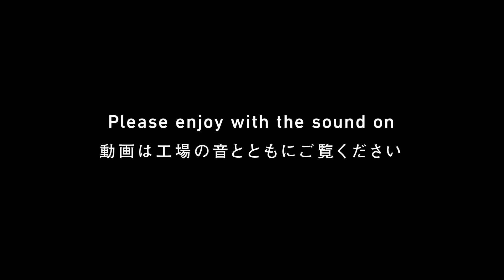【塗装】 永塚製作所「LIVE! KOUBA -燕三条 動画と配信-」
塗装／Coating
永塚製作所／Eizuka Works

【塗装】
1860年代、燕三条で初めて金属の着色を行ったのは鎚起銅器で知られる玉川堂と言われています。初代覚兵衛の代は日常雑器として銅器を制作しており、銅は着色せずに素地のままで完成させていました。しかし二代目覚次郎の代に工芸品的要素を取り入れはじめ、宣徳色（せんとくいろ）の着色を行うようになります。

1911年に燕三条で金属洋食器の生産が始まると、真鍮製洋食器にメッキを施すようになります。続く1931年にはそれらへの銀メッキ加工を目的とした初の企業が誕生。戦後に素材の中心は真鍮からステンレスに移り、1970年代にはステンレスのカラー発色製品が製造されました。現在は塗装やメッキ、酸化発色など、多種多様な技術がさまざまな金属の製品を彩ります。

家庭用農具の新たな可能性を求めて
大正初期創業。創業時より家庭用の金属雑貨製品を製造する金属雑貨の製造メーカー。2012年度グッドデザイン賞「ものづくりデザイン賞」を受賞した清掃トング「MAGIP（マジップ）」など、近年も新鮮なアイデアと創造力、行動力で、より使いやすく満足される商品開発に力を入れる。

住所：三条市塚野目6-9-1

【技を知る。動画を見る。】
  燕三条 動画と配信　LIVE! KOUBA -

【KOUBAをさがす。訪ねてみる。】
燕三条 工場の索引

【歴史を知る。年表を見る。】
燕三条 工場の系統樹

【オンライン販売中】
燕三条 工場の祭典 オフィシャルブック2019
（英訳文あり／オリジナルトートバッグ付き）
価格：2,700円（消費税/送料込み）

主催・運営：「燕三条 工場の祭典」実行委員会
共催：公益財団法人燕三条地場産業振興センター、三条市、燕市
全体監修：method
アートディレクション・デザイン：SPREAD
撮影：神宮巨樹、古平和弘